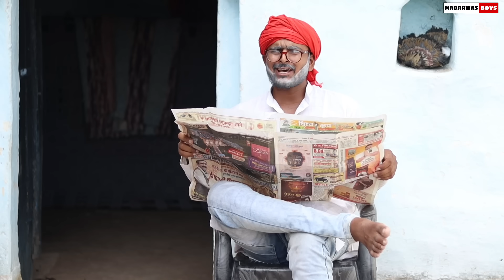SDM बीबी || SDM BIBI Comedy Video || Madarwas Boys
Scripting -: Madarwas Boys Team
Editing -: Ajeet

Actor -: prem
              Ajeet
              annu
              Mohit
           and team

bundelkhandi comedy
madarwas boys
bundeli comedy
baap beta
baap beta ki comedy
prempal ki comedy
comedy video
funny video
ajeet ki comedy
ajeet
gaon ki comedy
ganv ki comedy
baap ki comedy
mauranipur ki comedy
Jhansi ki comedy
SDM
SDM बीबी
sdm comedy
SDM funny video
SDM news
SDM patni
SDM Jyoti morya
SDM ki video
SDM ki comedy